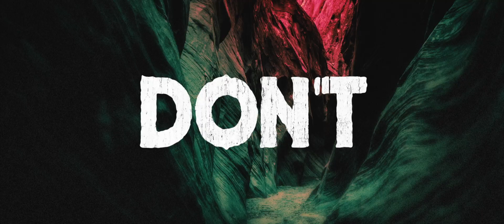Dark Nature (2022) Official Trailer